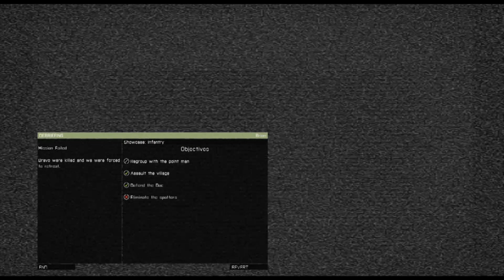First crack at ArmA 3.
First crack at the ArmA 3 alpha.